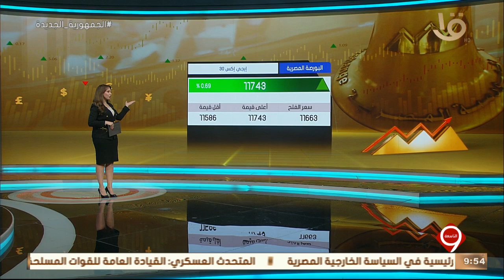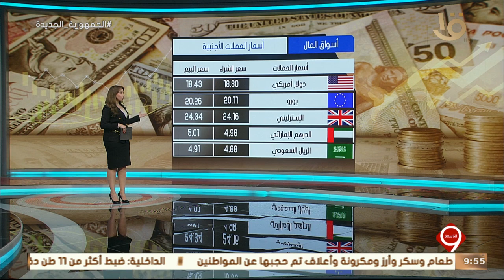نشرة التاسعة| ارتفاع جماعي لمؤشرات السوق في ختام التعاملات